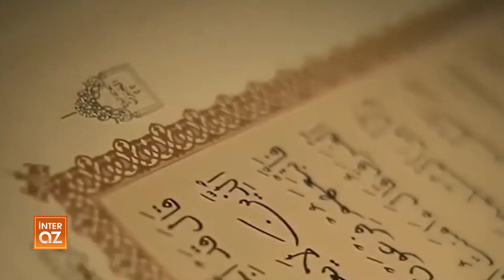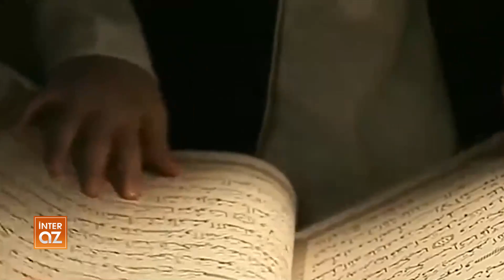Bu gündən İslamda 3 müqəddəs aydan ilki olan Rəcəb ayı başlayır